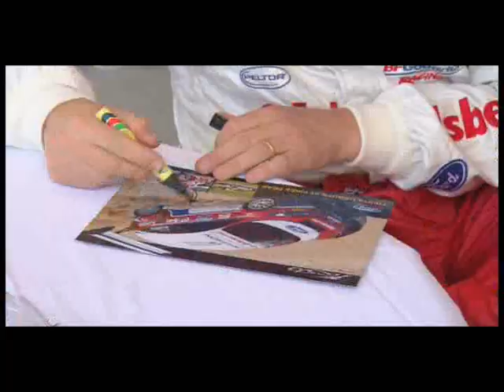Ford Fiesta Press Launch Racing Demo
Ford Fiesta press launch in Colorado Springs for the Pike's Peak International Hill Climb, 19 July 2009.